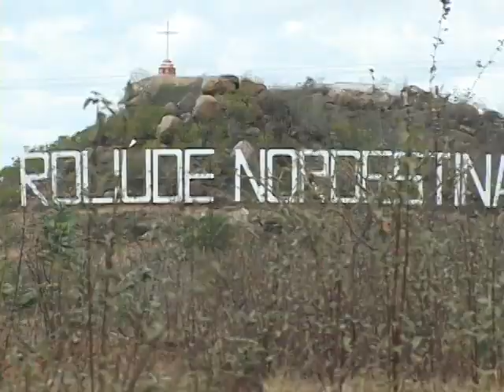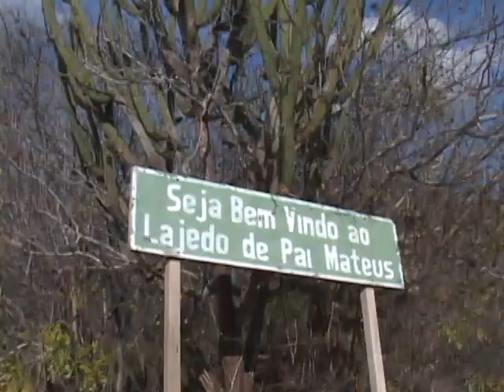Hotel Pai Mateus